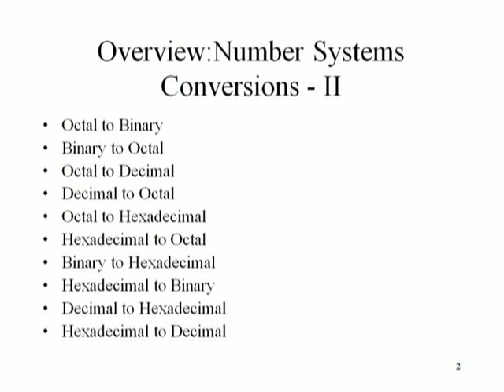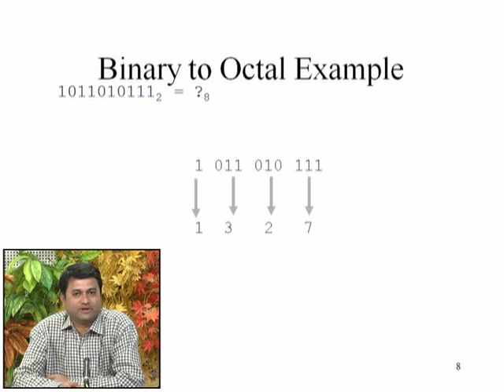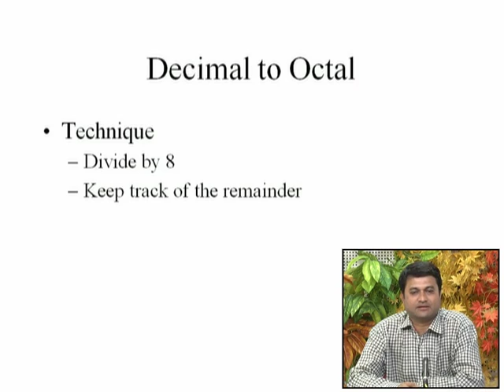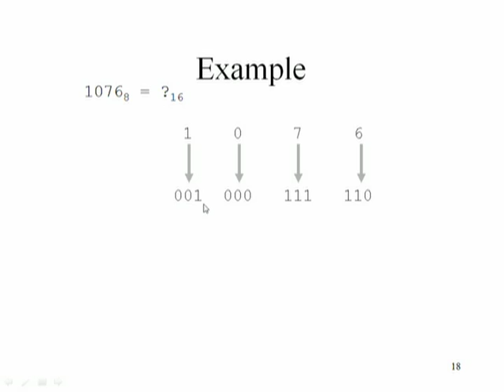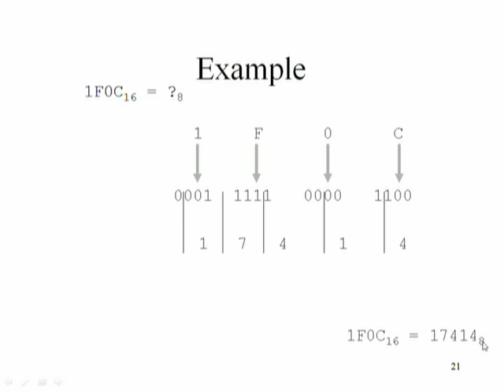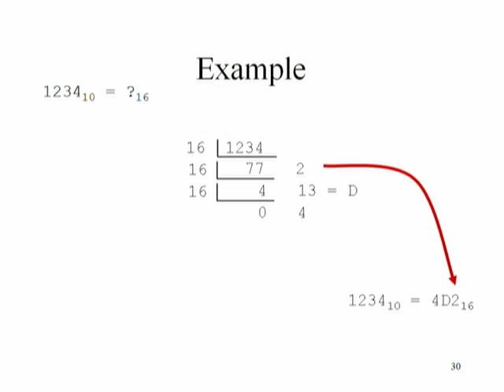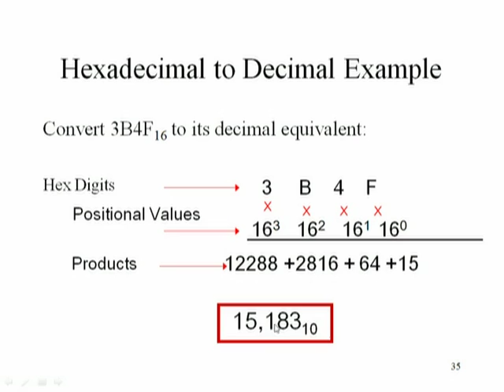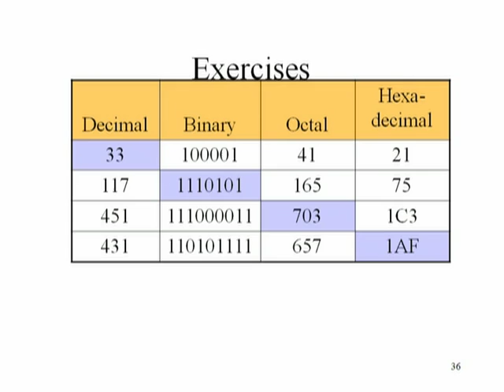BE-Lecture-18-Number Systems Conversion-Part 2